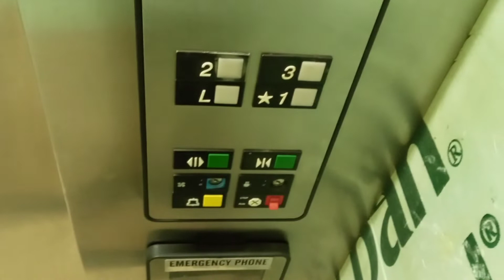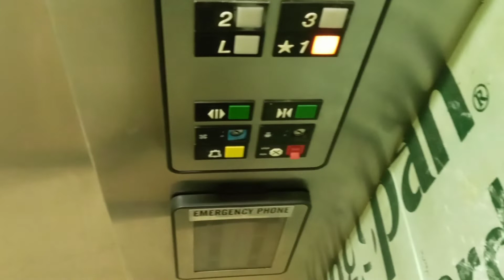Vintage Otis Hydraulic Elevator @ Joliet Public Library - Joliet, IL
(Recorded October 8th, 2021) This library is going massive renovations at the moment but these remain original for now, there was a slapped on 1965 Otis hydro in the front as well but that's been blocked off and the status of that one iis currently unknown at this time